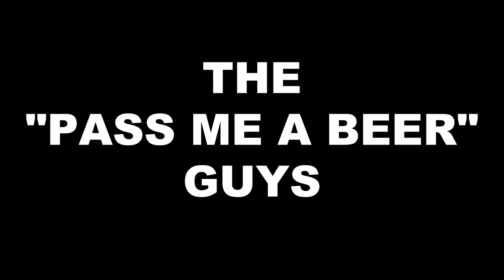Isthmus Beer & Cheese Fest - The "Pass Me a Beer Guys" Drink All the Beers